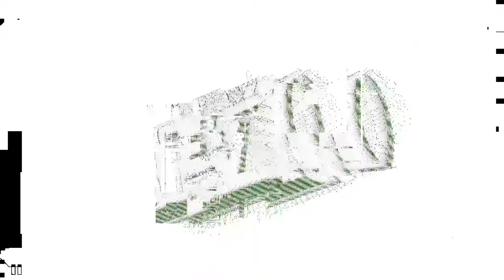2023 Sierra Labuwi Highlights @ “The Best Ever” Tournament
Sierra Labuwi
Class of 2023
Cactus Shadows HS (Cave Creek, AZ)